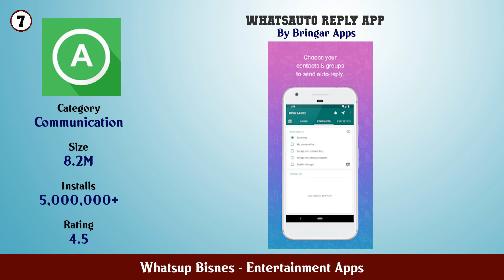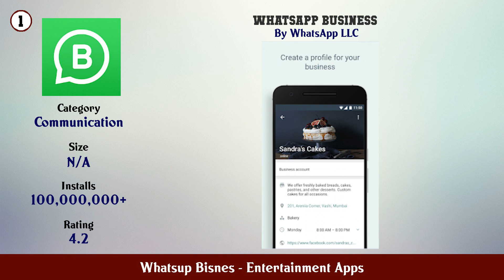Top 10 Whatsup Bisnes Android Apps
In this video we have listed Top Whatsup Bisnes Android Apps. This video is for information and reference purpose only.